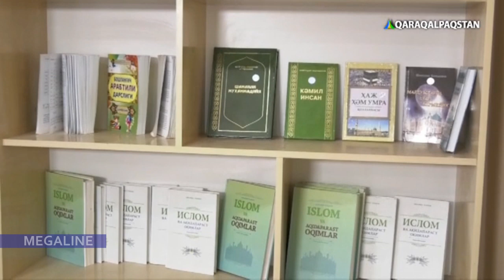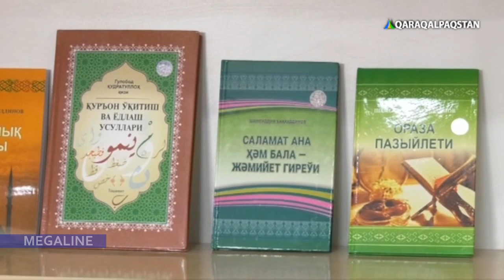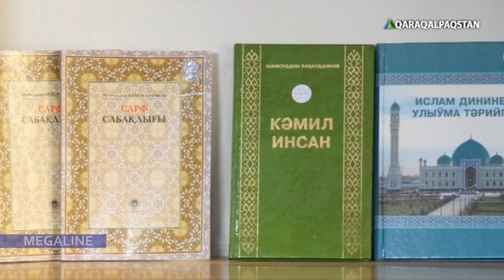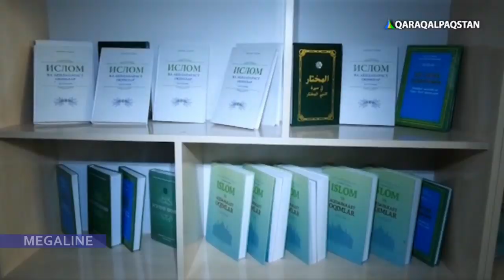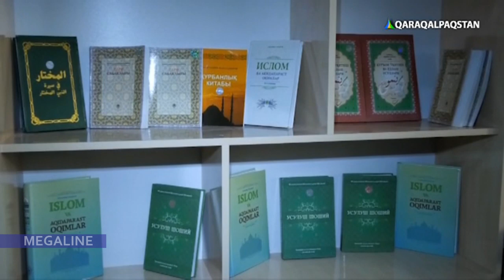Саз сәўбетли бағдарлама #202 (19.09.2019) Assalawma a’leykum Qaraqalpaqstan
Ассалаўма әлейкум Қарақалпақстан Assalawma a’leykum Qaraqalpaqstan Assalam Qaraqalpaqstan